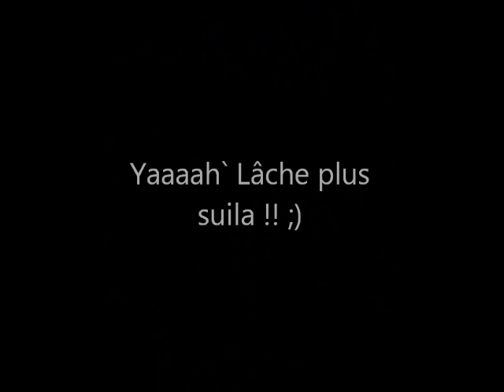# Luc Léandry - Il court il court l'amour. [Nanskwpa]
Yaaaah` bien tétu. ♥